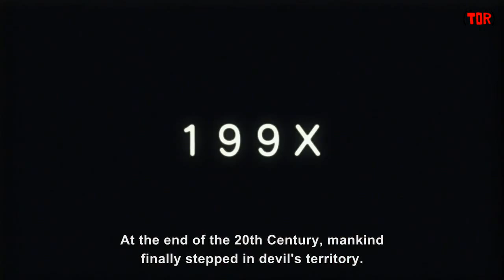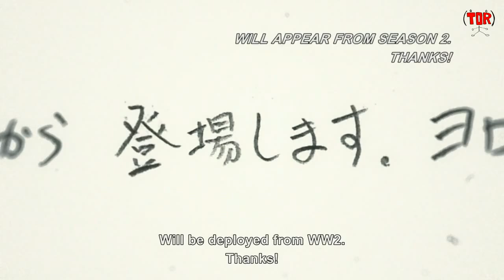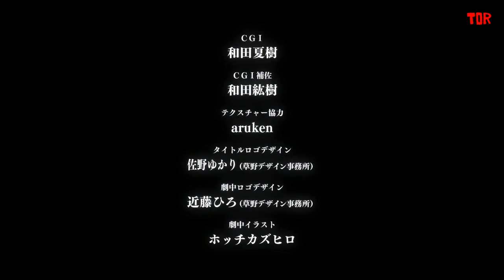Bureau of Proto Society HD [english subtitles]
A video directed by Yasuhiro Yoshiura in Studio Rikka and he does it accompanied by Atsushi Ikariya, who deals with the design of the characters and the direction of the animation.  This is how the story is described:

 In the distant future, humans live in underground shelters with the situation completely controlled.

 "Why has the world ended in ruin and what has forced humans to stay in shelters?"

 Every day, members of the Proto Society Cabinet discuss the cause of the decline of the world by analyzing old documentary videos ... it is assumed.